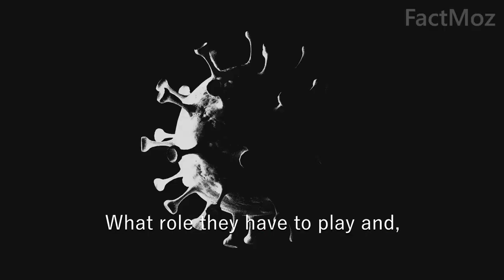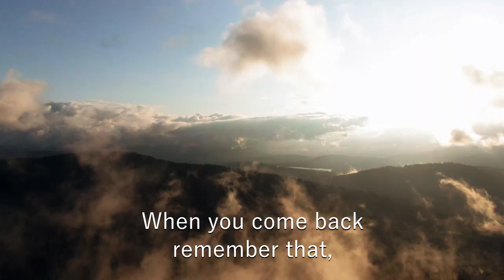A message about Covid-19 | Be aware!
This video contains a message about covid-19